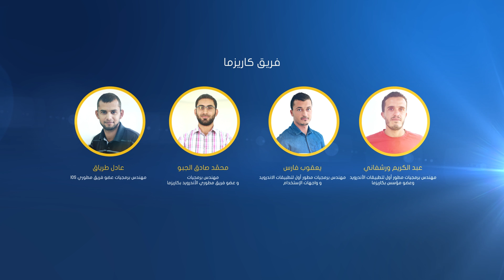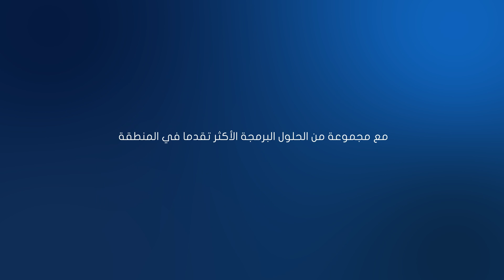présentation karizma technology